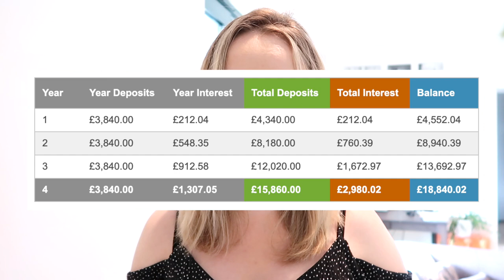The 7 Dumbest Purchases I Made In My 20's! | Things I Regret Buying! feat. Euan Copeland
Hopefully this will help you avoid some stupid money mistakes that we made in our 20's by showing you the dumbest purchases we made in our 20s.